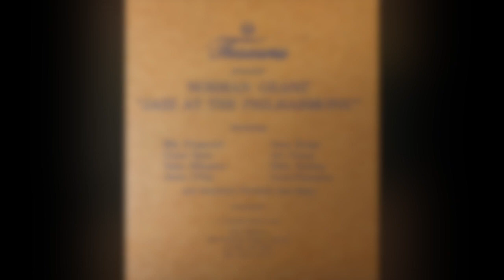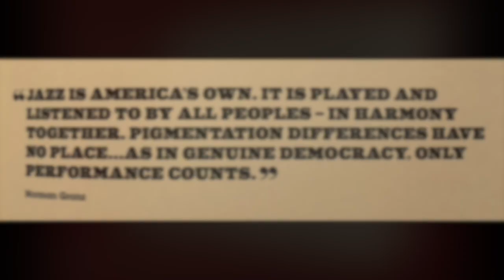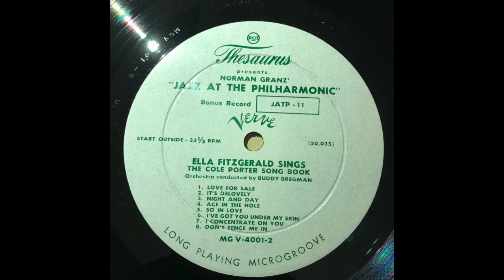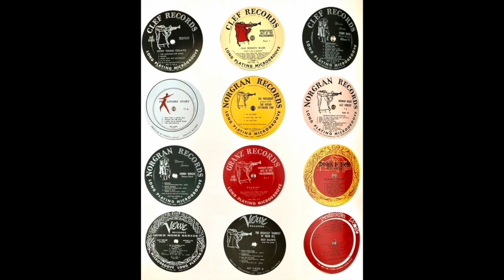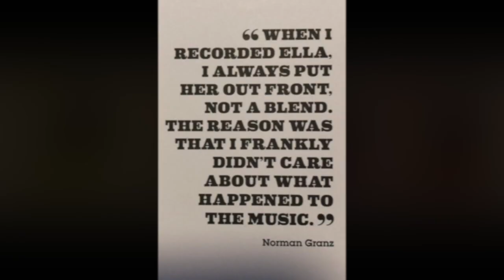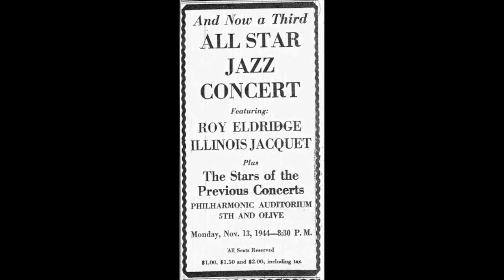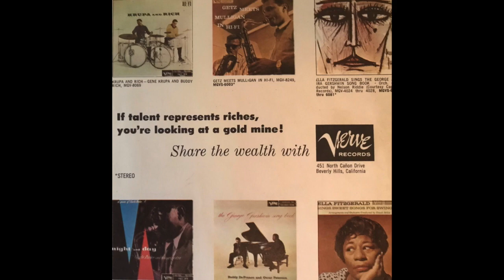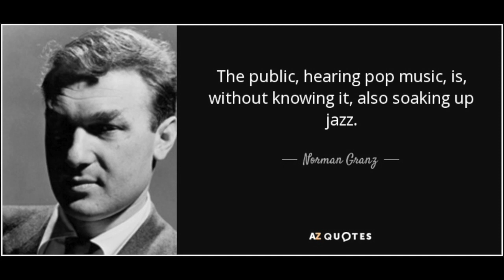Norman Granz Interview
In 1956, RCA Thesaurus partnered with jazz impresario, Norman Granz, for a presentation of music he recorded in connection with "Jazz At The Philharmonic".  Subscribing radio stations received a 10-album set consisting of music from such renowned artists as Ella Fitzgerald, Count Basie, Duke Ellington, Anita O'day, Gene Krupa, Art Tatum, Billie Holiday, Oscar Peterson, Lionel Hampton, and more.  The first two albums are recordings of Norman Granz advising of the JATP programming that will be played by the radio station and answers that he provides so that DJs are able to conduct a staged interview.  This video is an attempt to recreate that interview (circa 1956) with the great Norman Granz, recording pioneer and the man who used Jazz for Justice.